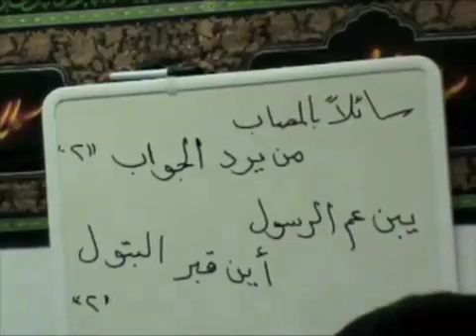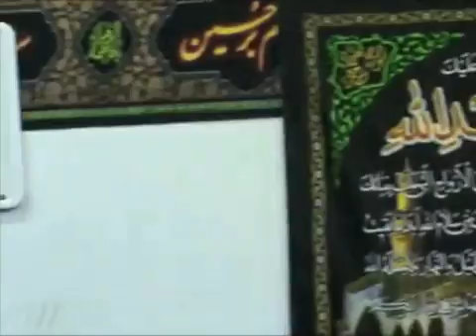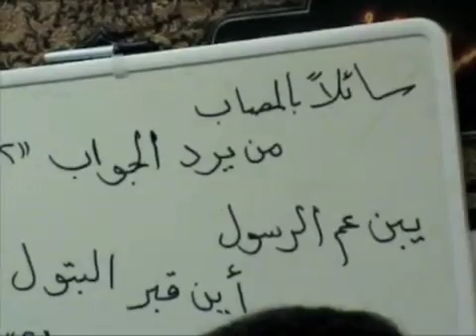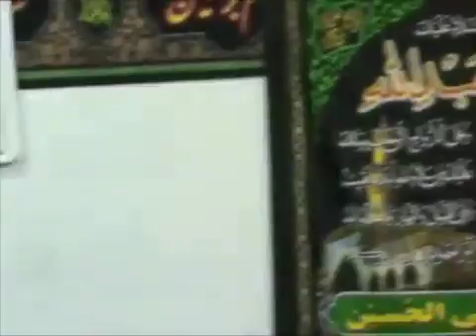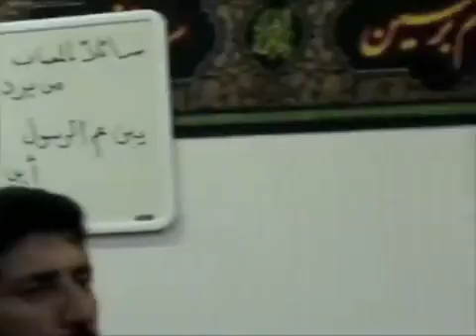bo hiba may 9 09 p3